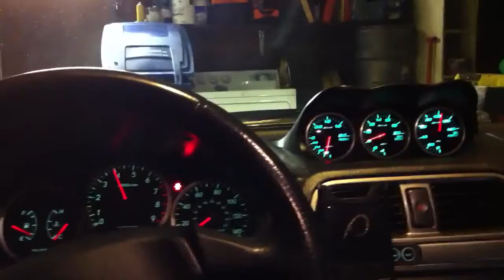04 Stg4+ WRX Launch Control - 4200RPM @ 7psi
Ah snap it's my 2-step